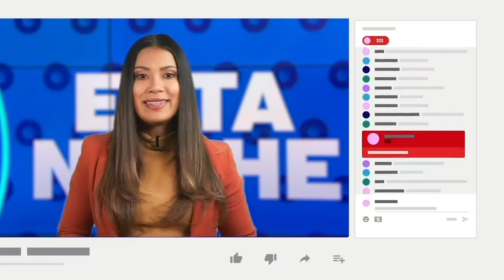Caricatura animada de PxMolina: Limpieza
Te presentamos la caricatura animada y comentada de PxMolina, titulada: Limpieza.